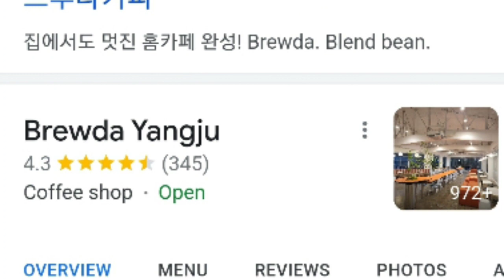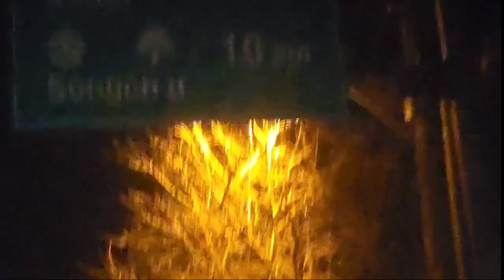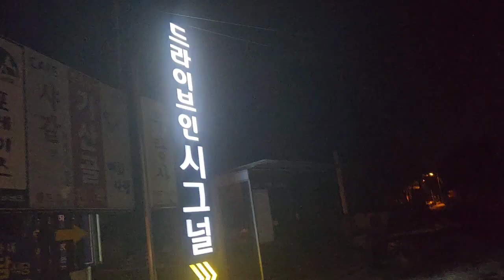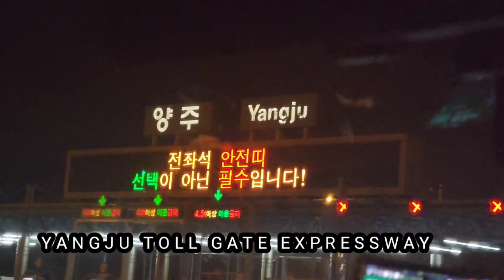Brewda cafe 브루다 YANGJU SI, GYEONGGI-DO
Napadaan habang papunta kami sa warehouse ay kakaiba ang aming nadaanan,kaya nasearch ko sa google at ayan nga resulta